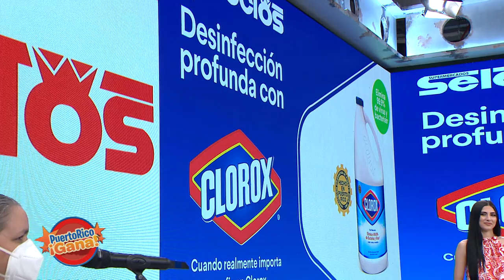03 PR GANA FEB 22 2021